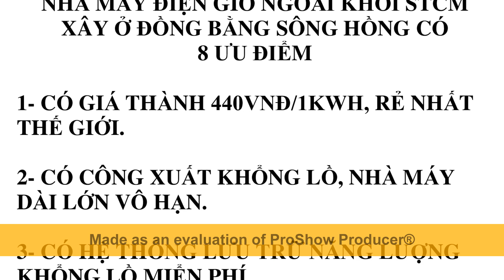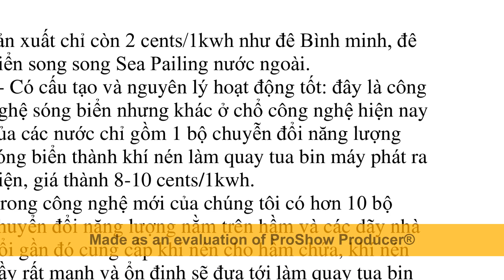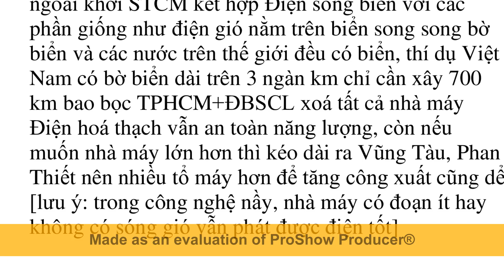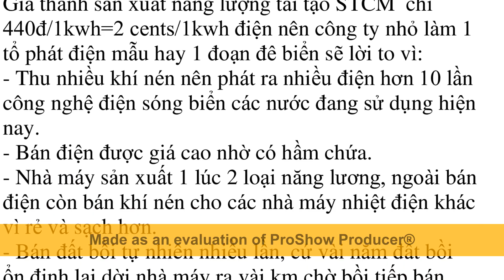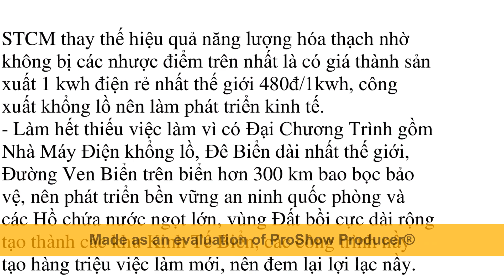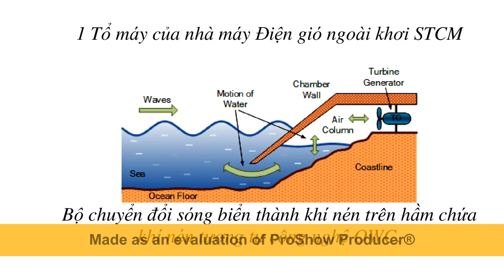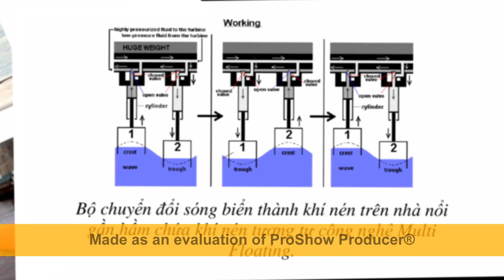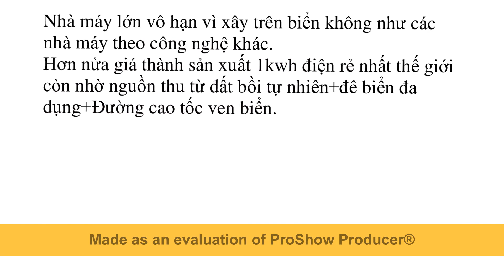Điện gió ngoài khơi STCM xây tại ÐBSH phát điện 24/24 không cần pin lưu trử